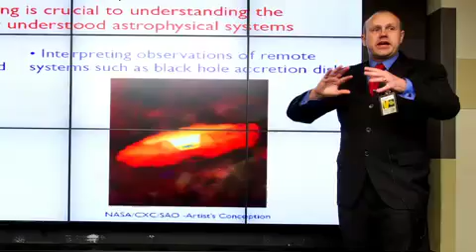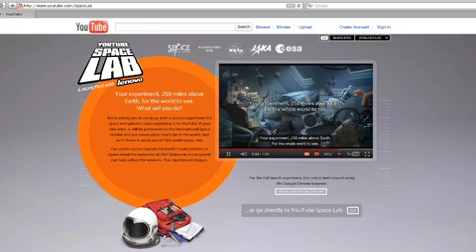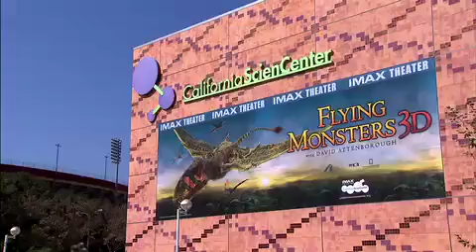Bolden Leads Launcher Tour on This Week@NASA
NASA Administrator Charlie Bolden took media members on a tour of the newmobile launcher at the Kennedy Space Center that'll be used to help send astronauts and cargo beyond low-Earth orbit. Also, Endeavour's title; picture pitches; Mars rover movie; and more.